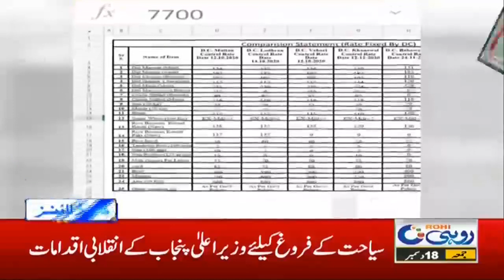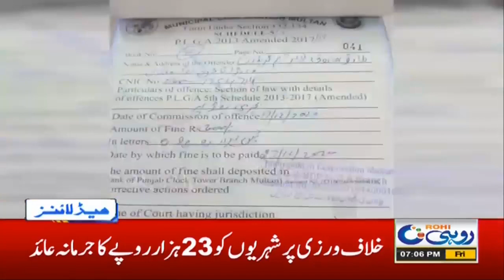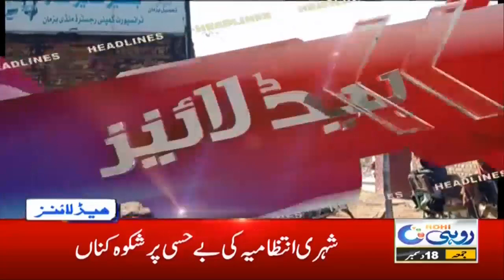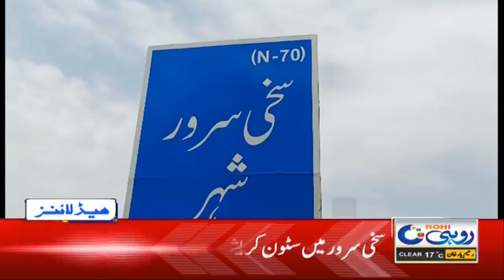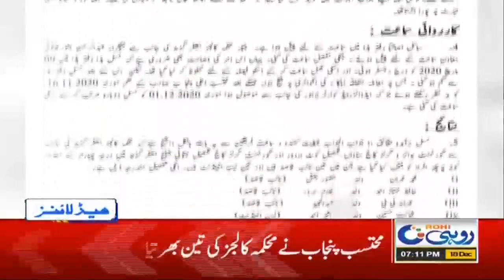Good News For Multan Citizens | 7pm News Headlines | 18 Dec 2020 | Rohi